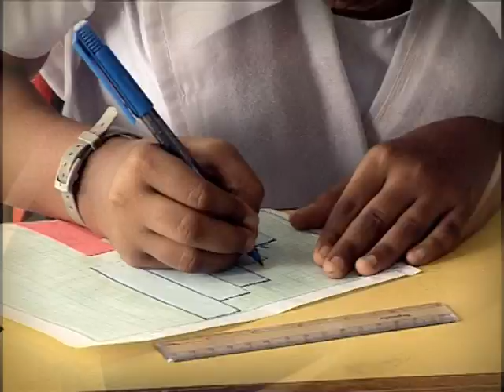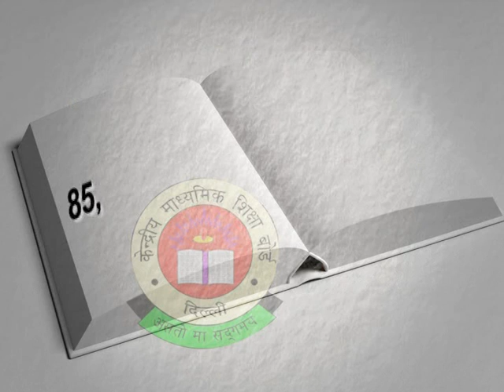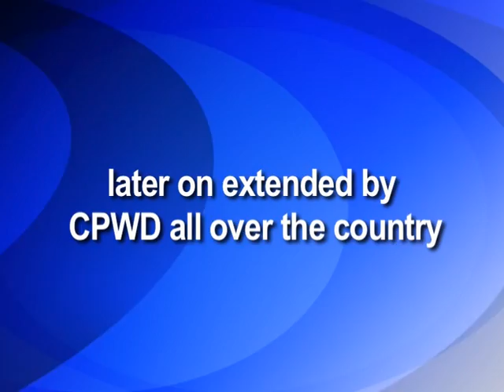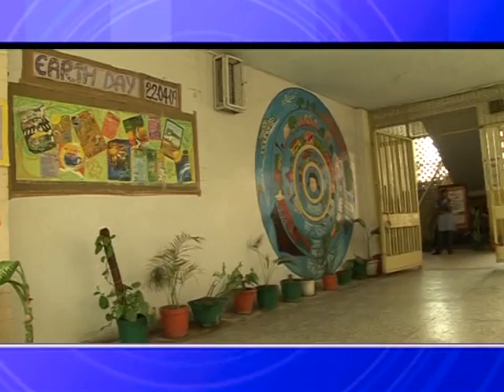Good Governance Initiative in India - DARPG Documentary on Radical Improvement in Delhi